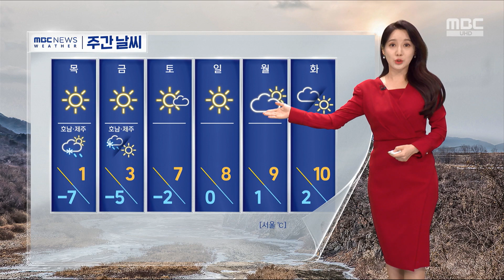[날씨] 저녁까지 충청·호남 약한 눈·비‥내일 더 추워져 (2023.11.28/뉴스외전/MBC)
오후가 된 지금도 공기가 무척 차갑습니다.

찬 바람이 불면서 체감온도를 끌어내리고 있는데요.

지금도 중부지방에서는 체감온도가 영하권인 곳도 있습니다.

또 저녁까지 충청과 호남지방에서는 약하게 눈이 내리거나 비가 조금 내리겠습니다.

내일 아침은 더 추워지겠습니다.

서울의 아침 기온이 영하 4도, 대구는 0도까지 떨어지겠고요.

낮부터 밤사이 서쪽 지방에서는 비나 눈이 조금 내릴 것으로 보입니다.

내일 전국이 대체로 흐리겠고요.

서쪽 곳곳에서는 비나 눈이 살짝 지나겠습니다.

다만 동해안 지방은 메마른 가운데 바람까지 다소 강하게 불 것으로 보입니다.

아침 기온은 서울이 영하 4도, 춘천 영하 6도로 오늘보다 2도에서 8도가량 떨어지겠고요.

한낮 기온도 서울이 2도, 광주 9도, 대구 7도에 머물겠습니다.

모레는 추위가 절정에 달하겠습니다.

서울의 아침 기온이 영하 7도까지 뚝 떨어질 전망입니다.